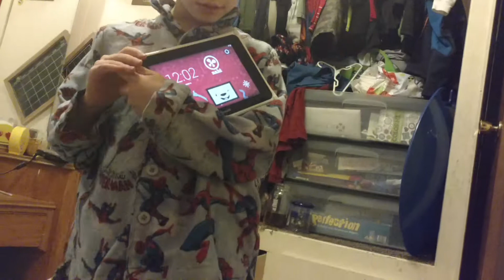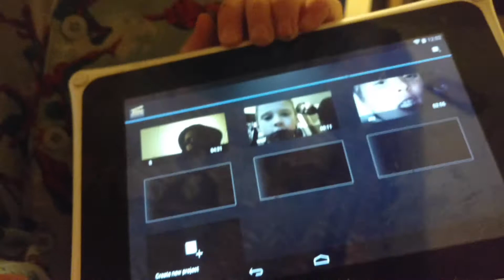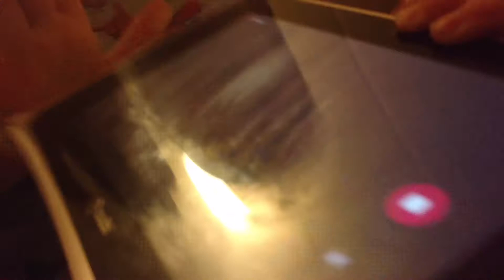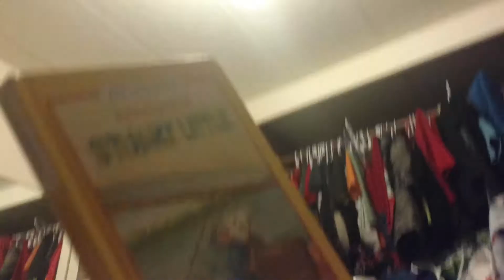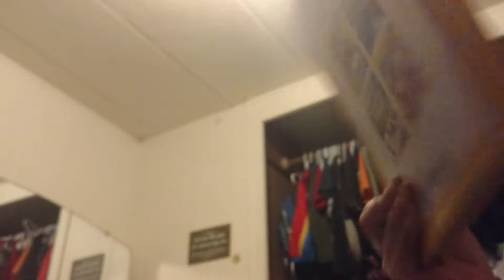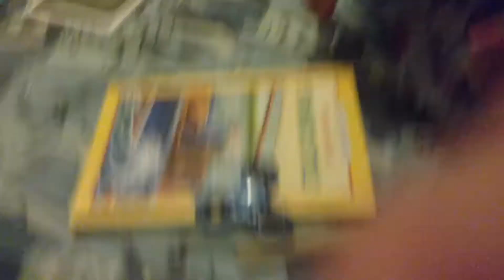Joy of my life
Major epicness!!!